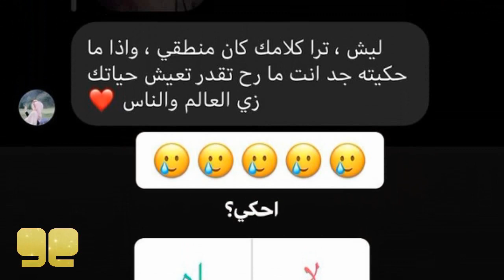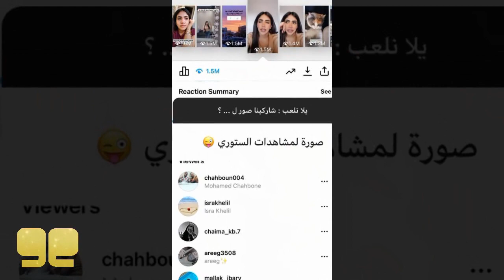شيرو يكشف حقيقة نارين و مو فلوقلز و انزعاج ابو الرب و سر انس و اصالة و نور ستارز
تشاهدون في هذا الفيديو
شيرو يكشف حقيقة نارين و مو فلوقلز و خلاف بيسان اسماعيل و نارين بيوتي
ابو الرب منزعج من بعض المتابعين
سر و مفاجات انس و اصالة الجديدة و اغنية اصالة الانجليزية الجديدة
سر رغدة المخفي لمدة شهر
اسامة مروة و المفاجاة